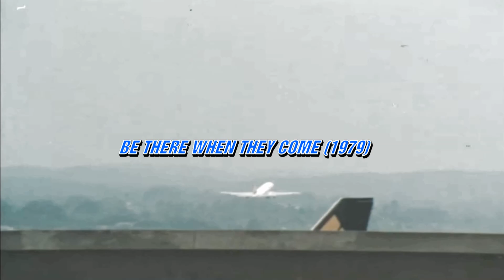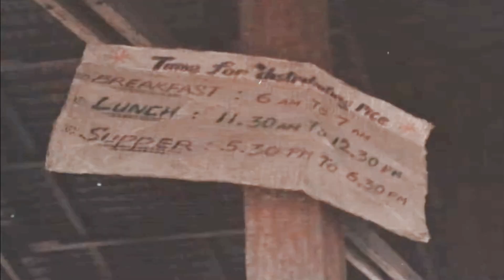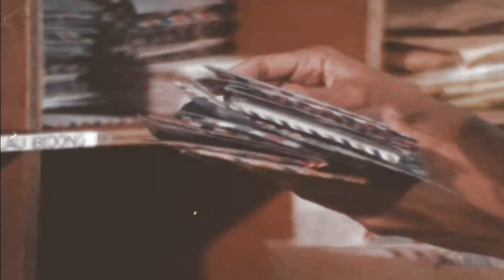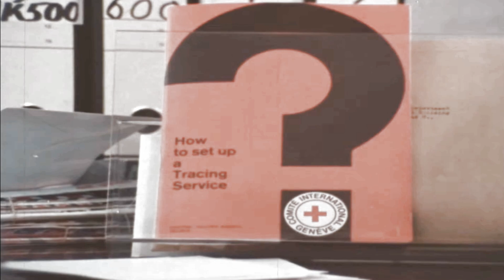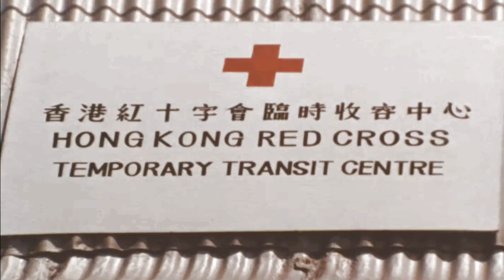Be There When They Come (1979) – Hãy Ở Đó Khi Họ Đến (1979)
QUỐC HẬN 30/4/1975: VĂN KHỐ THUYỀN NHÂN & THUYỀN NHÂN: Be There When They Come (1979) – Hãy Ở Đó Khi Họ Đến (1979)

Be There When They Come (1979)

The film shows refugees from Vietnam, Cambodia and Laos living in refugee camps in Hong Kong, Malaysia and the Philippines.  The League of Red Cross Societies coordinated the donation and delivery of supplies to the camps, and the Red Cross and Red Crescent societies in Hong Kong, Malaysia and the Philippines distributed the food, blankets and clothing, provided safe water and health care, entertained the children and, with the assistance of the International Committee of the Red Cross, helping refugees trace family members.  The film ends with scenes of refugees boarding airplanes to fly to countries which have accepted to resettle them.

00:00 Opening title
00:22 Boat full of Vietnamese refugees arrive at the bordering countries
04:21 The community prepares and serves the hot meals three times a day
06:12 Clothes are sorted and distributed among necessary medicine to the refugees
08:26 Restoring family links
11:04 Refugees prepare to leave their camps and boarding airplanes to fly to countries that have accepted to resettle them
15:12 Closing credits

Year: 1979
Producer: IFRC, Visnews Productions
Director: Jean-Michel Goudstikker
Copyright: For any queries regarding this film, please contact Archives.Contact(at)ifrc.org

Country: Hong Kong, Malaysia, Philippines
Duration: 15:31 minutes
Language: French
Original format: 16mm acetate film
File name: c01773_H264.mp4

Hãy Ở Đó Khi Họ Đến (1979)

Mục đích của bộ phim này là khuyến khích mọi người quyên góp tiền để hỗ trợ công việc của Hội Hồng Thập Tự và Trăng Lưỡi Liềm Đỏ hỗ trợ thuyền nhân Đông Nam Á. Bộ phim cho thấy những người tị nạn từ Việt Nam, Cam Bốt và Lào đang sống trong các trại tị nạn ở Hồng Kông, Mã Lai Á và Phi Luật Tân. Liên đoàn các Hội Hồng Thập Tự đã phối hợp quyên góp và chuyển hàng tiếp tế đến các trại tị nạn, và các Hội Hồng Thập Tự và Trăng Lưỡi Liềm Đỏ ở Hồng Kông, Mã Lai Á và Phi Luật Tân đã phân phát thực phẩm, chăn và quần áo, cung cấp nước sạch và chăm sóc sức khỏe, giải trí cho trẻ em và, với sự hỗ trợ của Ủy Ban Hồng Thập Tự Quốc Tế, giúp người tị nạn tìm kiếm các thành viên gia đình. Bộ phim kết thúc bằng cảnh những người tị nạn lên máy bay để bay đến các quốc gia đã chấp nhận tái định cư cho họ.

00:00 Tiêu đề mở đầu
00:22 Tàu chở đầy người tị nạn Việt Nam đến các quốc gia biên giới
04:21 Cộng đồng chuẩn bị và phục vụ các bữa ăn nóng ba lần một ngày
06:12 Quần áo được phân loại và phân phối giữa các loại thuốc cần thiết cho người tị nạn
08:26 Khôi phục mối liên kết gia đình
11:04 Người tị nạn chuẩn bị rời khỏi trại và lên máy bay để bay đến các quốc gia đã chấp nhận tái định cư cho họ
15:12 Phần giới thiệu kết thúc

Source: Red Cross Red Crescent historic film collection